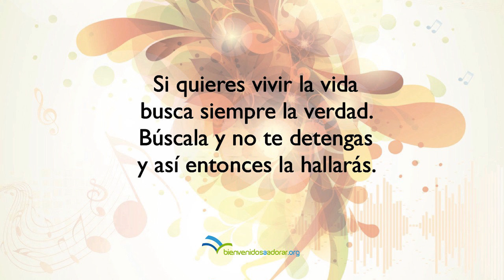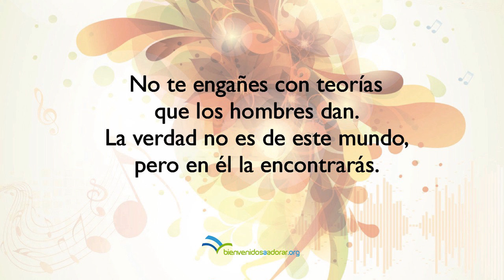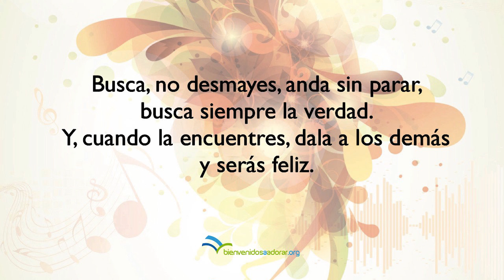Busca la verdad (cantado)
Video musical interpretado por el grupo Bienvenidos a adorar. (C) 2017 HopeMedia. Producido por HopeMedia.

Productor Ejecutivo: UICASDE HopeMedia.es

Dirección de producción: Pablo Sánchez

Realización: José Luis Ramos

Producción musical: Álvaro Calvo & Denis Boidi

Cantantes: Solenne Cavero, Lisa Decker, Mery Alin Núñez Thomann, Ana Llorca, Eliette Cavero, Ingrid Bel, Sara Pastor, Ismael López, Abel Fuentes, Jonathán López, Rares Golea y Petar Plamenov.

Músicos: Álvaro Calvo, Denis Boidi (Piano), Igor Domingos (Guitarras y Bajo), Martín Borgna (Flauta), Sonja Landsgesell (Violín y Viola), Mirella Frei y Nicol Frei (Cello),  y Gunther Rieker (Trombón).

Grabado y mezclado en HopeMedia - 2011